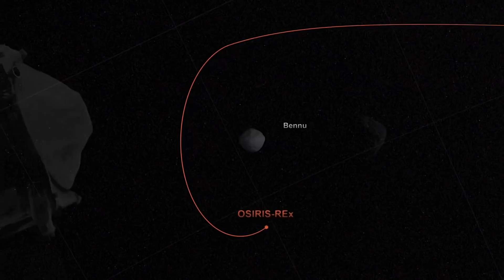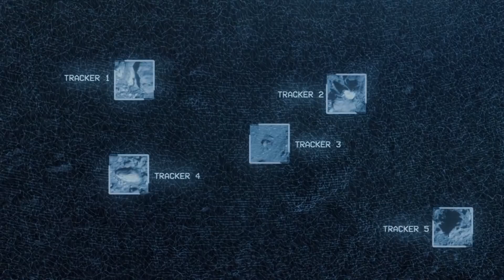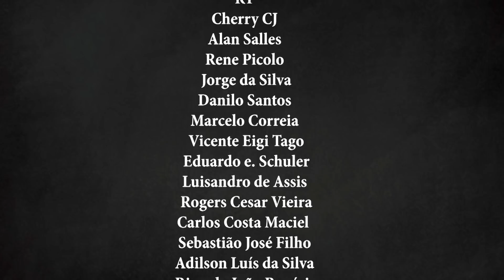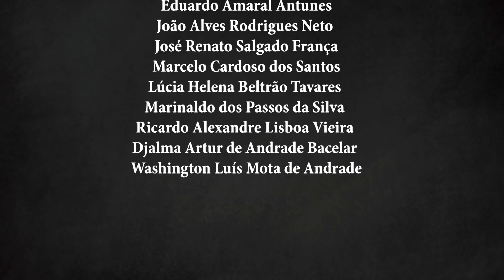IMAGENS DE BENNU! Os Desafios do Asteroide mais Temido pela Humanidade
APOIE O CANAL PELO LINK ABAIXO, SEU APOIO É MUITO IMPORTANTE!

OBRIGADA AOS MEUS APOIADORES ♥

RY
Cherry CJ
Alan Salles
Rene Picolo
Danilo Santos
Jorge da silva
Marcelo Correia
Vicente Eigi Tago
Eduardo e. Schuler
Rogers Cesar Vieira
Luisandro de Assis
Carlos Costa Maciel
Sebastião José Filho
Adilson Luís da Silva
Ricardo João Rogério
Flávio Del Matto Faria
William Alves de Lima
Glauco Eros Zambonini
Paulo Aguiar da Cunha
Antônio Pedro de Souza
Eduardo Amaral Antunes
Everton Souza de Oliveira
José Vicente Pereira Filho
João Alves Rodrigues Neto
José Renato Salgado França
Marcelo Cardoso dos Santos
Lúcia Helena Beltrão Tavares
Marinaldo dos Passos da Silva
Ricardo Alexandre Lisboa Vieira
Djalma Artur de Andrade Bacelar
Washington Luís Mota de Andrade

QUER TER O SEU CANAL OU PRODUTO PROMOVIDO PELO CANAL TOP LULU? Então Fale Conosco. Teremos prazer em atendê-lo!